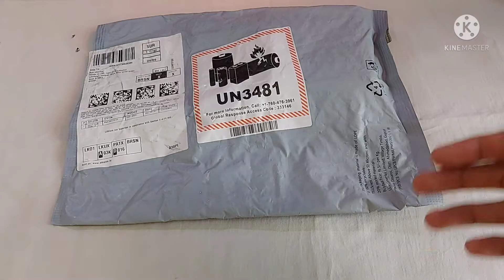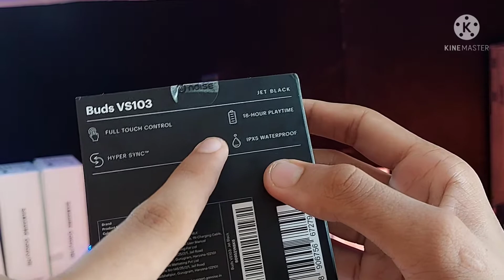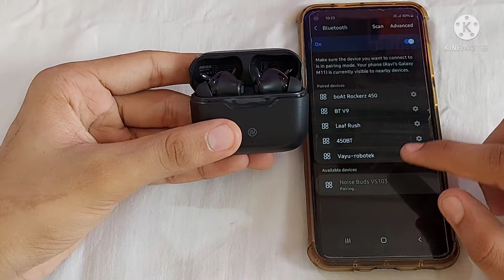NOISE BUDS VS103 UNBOXING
Thanks by

RAVI SHANKAR